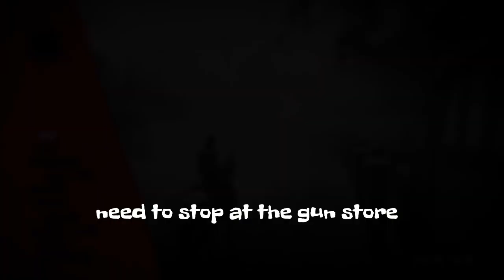Red Dead Redemption 2 |The Wapiti Indian Tribe VS The lawless posse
This is the part lawless gunna dont want people to see... ☠️😂😂😂💪🏽 He claims this don´t count as a lost?? He left the lobby and abandoned his posse 😂😂😂👀 He dont like losing obviously and cant take a lost lmao yall be the judge... Did he win this battle? Lol in his video all he shows is his highlights to make it seems like they we’re good or whatever lol I can do the same he obviously wasn’t doing to much with that short ass video 😂😂😂🤷🏽‍♂️👀